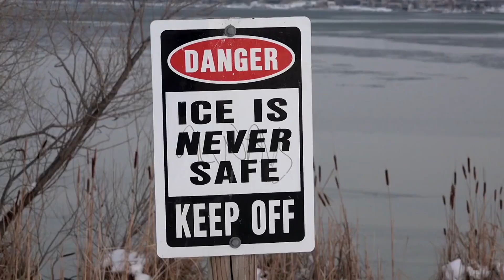The Ice's Worst Nightmare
Ah, the slippery dance of the seasons.
But what if we told you there’s something that even ice fears?
No more penguin-waddling down your driveway. With Traction Magic, you can strut with the confidence of a catwalk model!

Fun Facts:
Did you know? Slipping on ice is a leading cause of winter injuries. Yet, penguins, nature's ice-walkers, have a unique gait to avoid slipping. But we aren’t penguins!

Here’s another chilly tidbit: The slipperiest ice is not necessarily the whitest. Black ice is often the real villain, almost invisible to the naked eye!

Questions:
How do YOU tackle icy pathways? Do you do the penguin waddle or the careful tiptoe? Share your icy dance in the comments below!

 "Life’s too short for unnecessary slips and tumbles. Empower every step. Walk, jog, or even dance on ice – with Traction Magic by your side."

Powered by
Gaia Enterprises Inc.